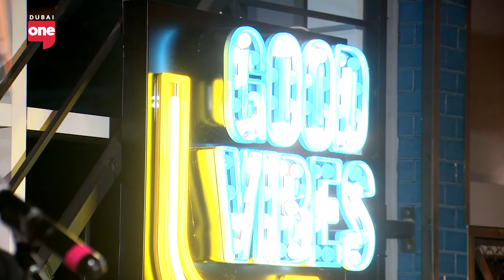Jay Bellamy covers 'Say My Name' by Destiny's Child | Unplugged